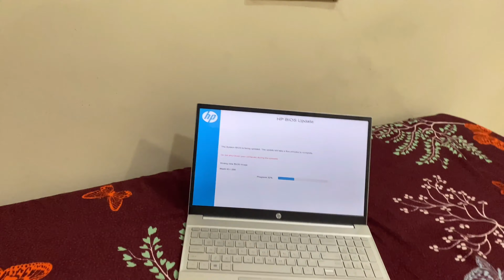New IPhone 14 Pro Max Tut Gaya 😭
Please Note: JaiPhone assumes no liability for your phone damage due to any of the information contained in this video.
Only attempt your repairs if you accept personal responsibility for the results, good or bad.